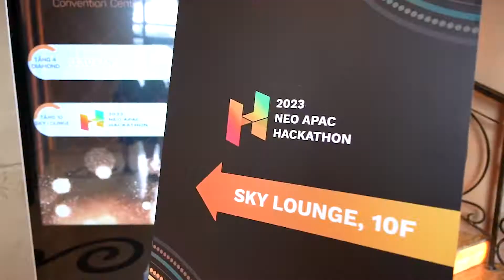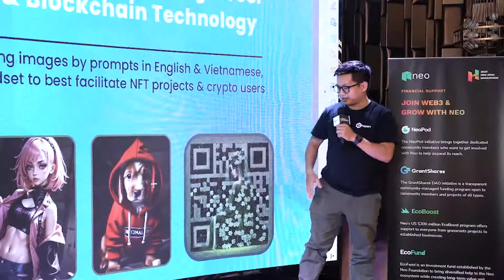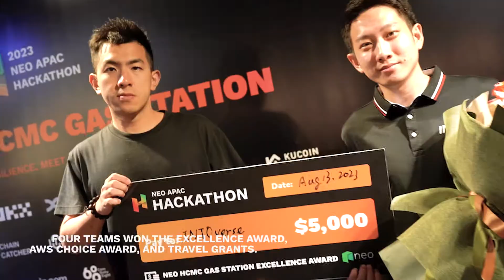Neo APAC Hackathon HCMC GAS Station Recap 1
Join us as we take a look back at the highlights of the Neo APAC Hackathon HCMC GAS Station, which took place on August 12th and 13th at Asiana Plaza in Ho Chi Minh City, Vietnam. This event was part of a series of offline and online events across six APAC cities, offering a total prize and grant fund of $1.1 million.

In this recap, we showcase the energy and creativity of the participants, the insightful panel discussions, and the hands-on Web3 workshops. The HCMC GAS Station brought together developers, entrepreneurs, and innovators to explore the potential of Neo N3 and EVM in the emerging Web3 market of Vietnam.

Congratulations to the winners, XOX Labs and INTOverse, who each took home a $5,000 prize and an invitation to the Hong Kong finale.

For more information about the Neo APAC Hackathon and upcoming events,